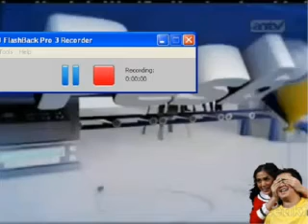PESBUKERS ANTV 06-07-2012 Part 2